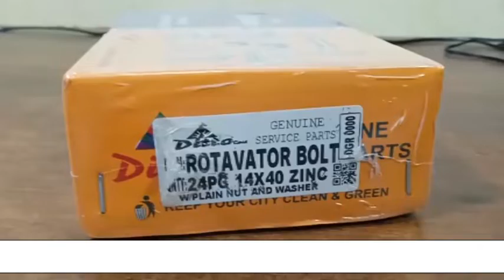Rotavator Bolt 14 X 40 Zinc W/Plain Nut & Washer (रेटावेटर का कोई भी सामान लेना हे तो ये विडयो देखो)